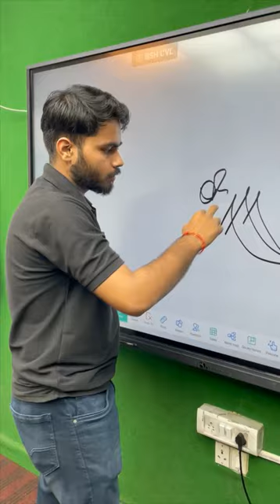how to connect mic with interactive flat panel for screen recording🔥🔥| Akkash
Book Your Free APP Demo
FOR QUERY Message Smart Infovision on WhatsApp.